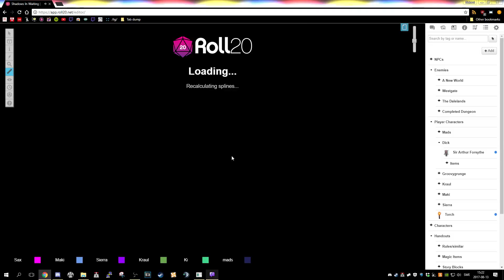Shadows in Waiting(GM) - D&D 5e high lethality but mixed content campaign. 26th Session (Part 5)